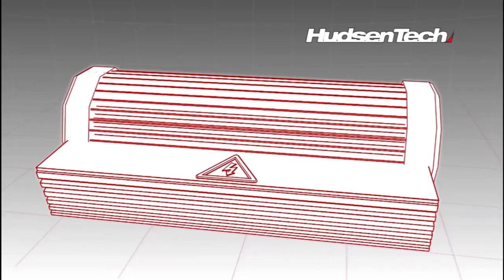Need For Speed Hot Pursuit- PART 33 Avalanche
Hot Pursuit goes back to the Need for Speed series' roots and takes on the gameplay style of earlier Need for Speed III: Hot Pursuit and Need for Speed: Hot Pursuit 2 titles in the Need for Speed franchise with exotic cars and high-speed police chases. Hot Pursuit lets players be either a racer or a police driver, and features a full career mode for both roles. The relationship between the cops and racers is described as "a dog chasing down a rabbit"; the police being more powerful while the racers are faster. Each side has several power-ups including calling for roadblocks and radar jamming.[8] According to Criterion the single-player section is somewhere between 12 and 15 hours long, but with lots of replay value.